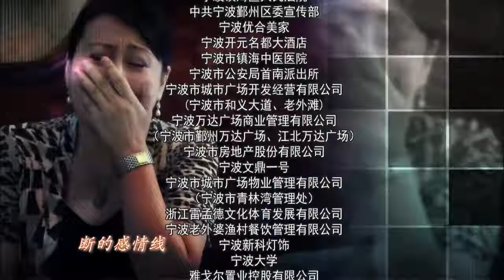宝贝战争 07 （主演：涂松岩，姚芊羽，谢君豪，张凯丽，杨静，寇振海）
柳志 文和叶如馨结婚已有几年，一直过着羡煞旁人幸福小生活。作为律师，叶如馨在行业内做的风声水起，对离婚官司尤其得心应手，被誉为“业内离婚官司第一人”。而柳志文不输妻子，在涌州都市报也是一个小有名气的社会记者。两人都处于事业拼搏期，在结婚初期就有不成文的协议，暂时不考虑生孩子的事情。而柳志文的父母因为只有志文这么一个孩子，一直盼望着能早点抱上孙子，左等右等迟迟未能如愿。两代人因为要孩子的事有很大的观念偏差，一直以来诟病不断。